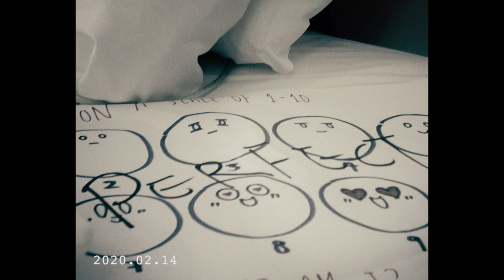then you look at me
/Then you look at me, And I always see
What I have been searching for
/I'm lost as can be, Then you look at me
And I am not lost anymore.